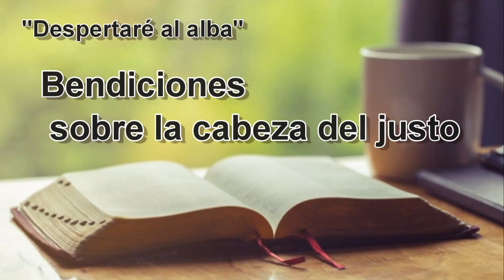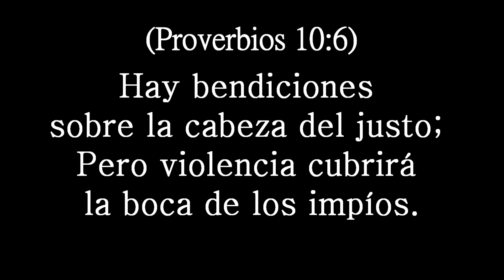Meditación ¨Bendiciones sobre la cabeza del justo¨ - Miércoles 10/03/2021